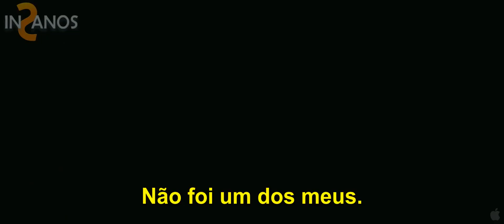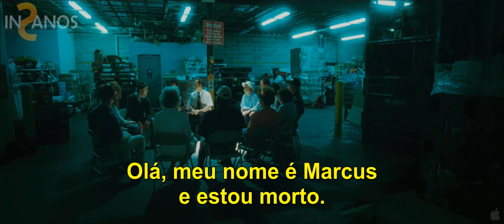DYLAN DOG E AS CRIATURAS DA NOITE Dylan Dog Dead of Night Trailer HD Legendado